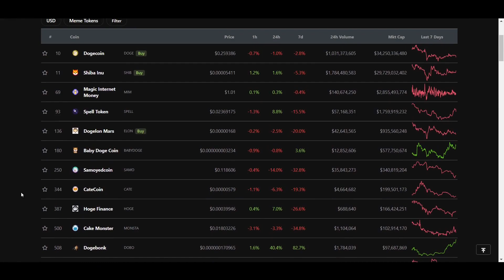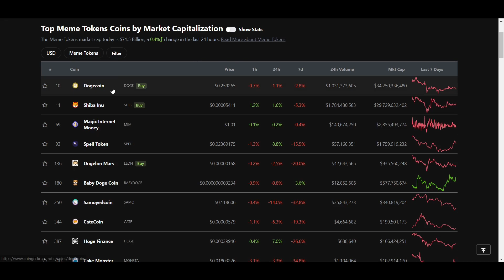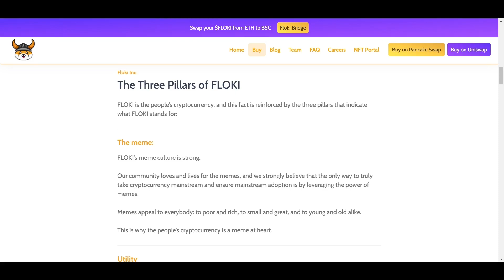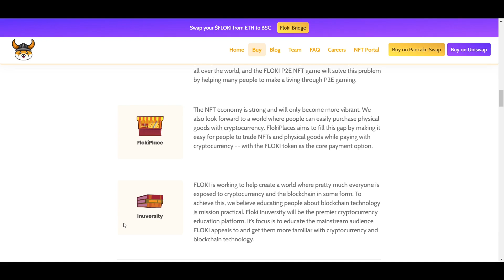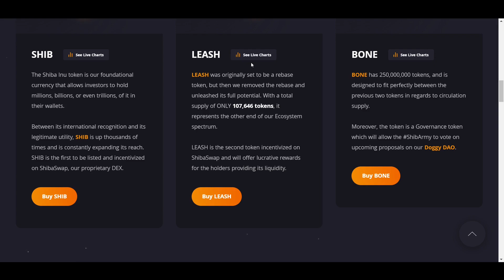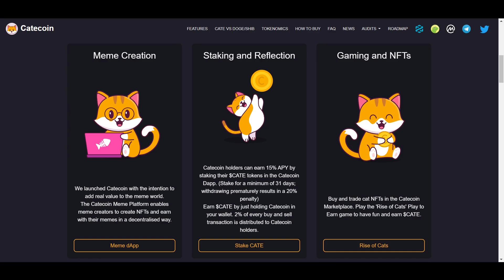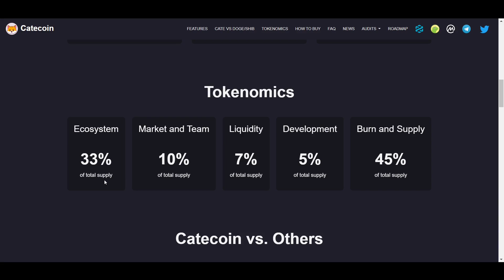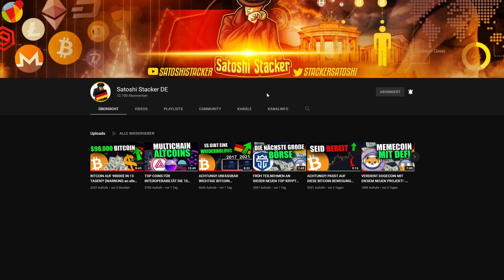KANN MAN MIT MEMECOINS NOCH REICH WERDEN?? [Schaut euch diese Dinge an...]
In diesem Video spreche ich über die Merkmale, durch die sich eine Meme-Coins von der Konkurrenz abheben können, und über einige Meme-Coins, die diese Merkmale aufweisen.

0:00 Intro
2:27 Meme coins
8:16 Ponyo Inu

3,240$ BONUS HIER UNTEN!

⛓ 🔗 Nützliche Links 🔗 ⛓